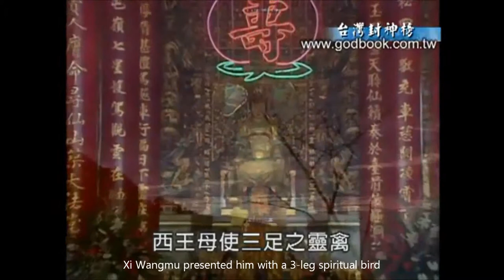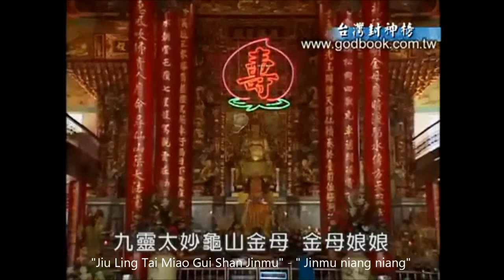Xi Wangmu V4 of 6.wmv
Xi Wangmu aka Yao Chi Jinmu aka Queen Mother of the West
In Taiwan She's affectionally known as
Xi Wang Mu
Wangmu Niang Niang
Jinmu Yuan Jun
Xi Hua Jinmu
Tai Ling Jin Guang Gui Tai Jun
Jiu Ling Tai Miao Gui Shan Jinmu
Yao Chi Jinmu
Yao Chi Jiu Gui Fu Ren
Xi Han Mu Ren
Xi Han Jiu Gong Fu Ren
Wuji Yao Chi Jinmu